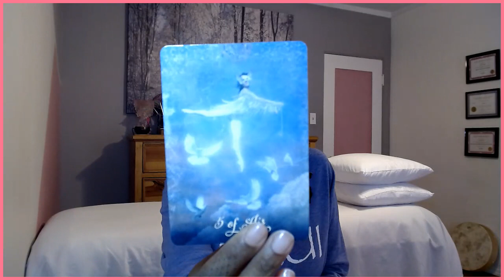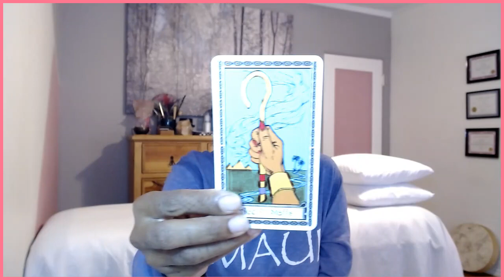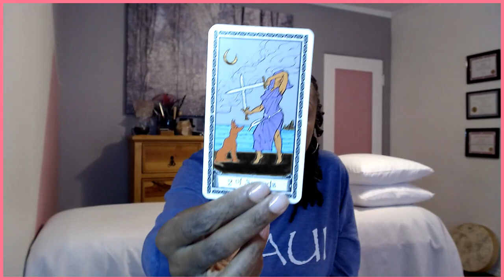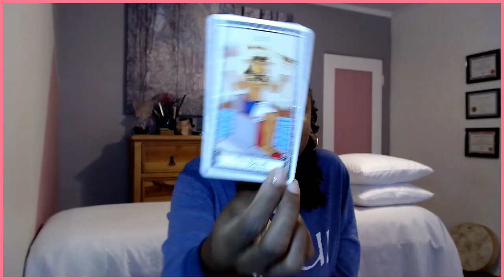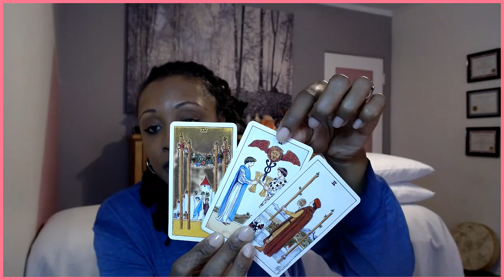Aries October 16th-31st: Don't Sabotage A Good Thing - The Confusion Will Subside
J Young